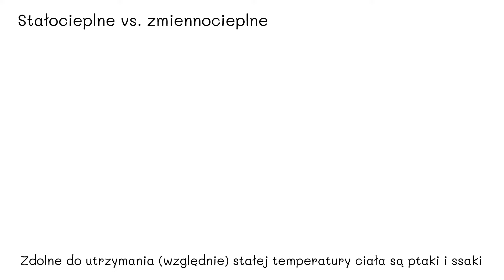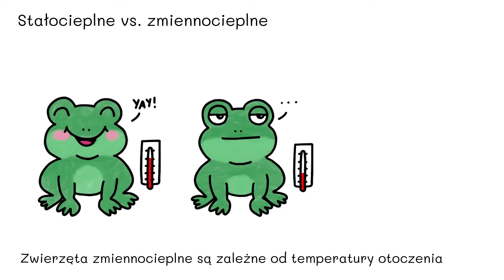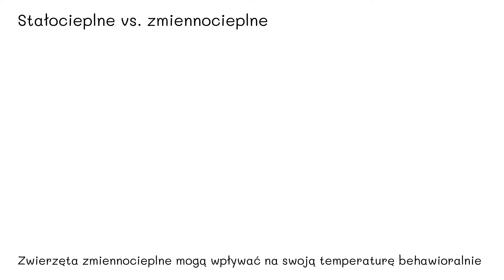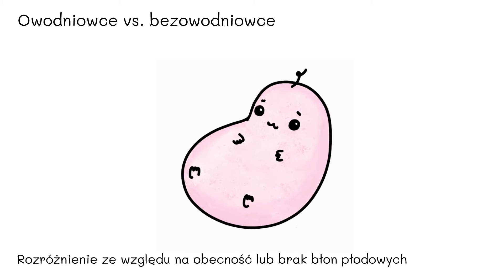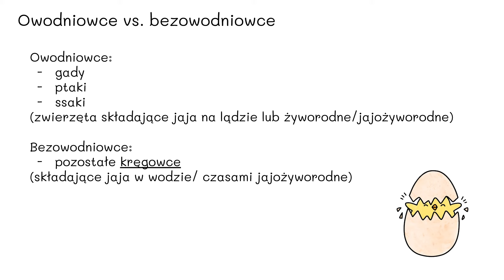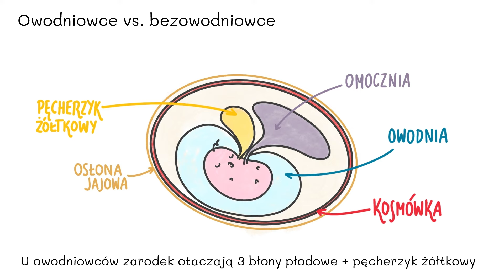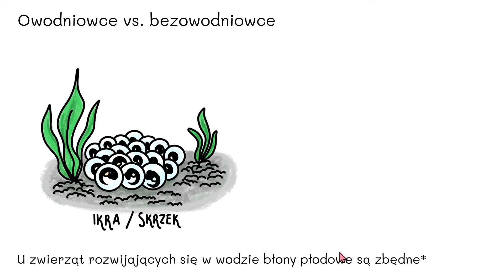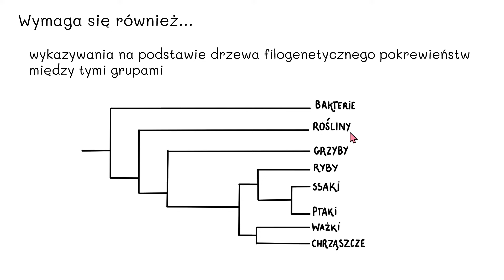Różnorodność zwierząt 3 - Zwierzęta takie i owakie cz.3 - matura z biologii rozszerzona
Jeśli chcesz wesprzeć kanał finansowo:
Można tu dokonywać zarówno wpłat jednorazowych jak i zdecydować się na bardziej długoterminowe wsparcie! Decydując się na wsparcie cykliczne otrzymujesz dostęp do kolejnych odcinków 3 dni wcześniej niż pozostali widzowie!

SPIS TREŚCI:
00:00 Start
0:25 Zwierzęta zmiennocieplne i stałocieplne - stałocieplność
2:50 Zwierzęta zmiennocieplne
5:42 Regulacja behawioralna temperatury ciała
6:28 Owodniowce i bezowodniowce
13:33 Podstawa programowa wymaga również...

Wymagania z podstawy programowej:
X. Różnorodność zwierząt. Uczeń:
1) rozróżnia zwierzęta tkankowe i beztkankowe, dwuwarstwowe i trójwarstwowe, pierwouste i wtórouste; żuchwowce i bezżuchwowce; owodniowce i bezowodniowe; skrzelodyszne i płucodyszne; zmiennocieplne i stałocieplne; na podstawie drzewa filogenetycznego wykazuje pokrewieństwo między grupami zwierząt.
(ten podpunkt został omówiony w tym i 2 poprzednich odcinkach)